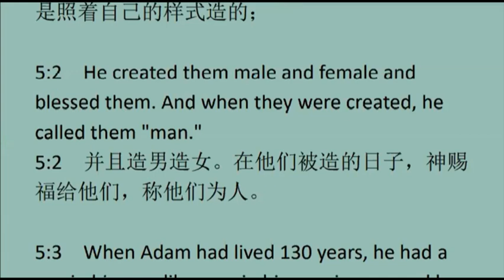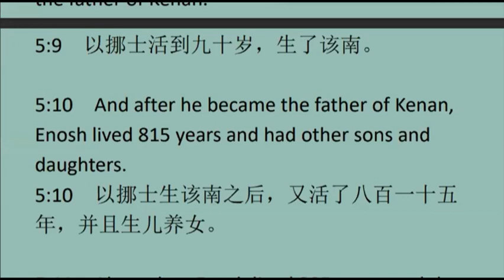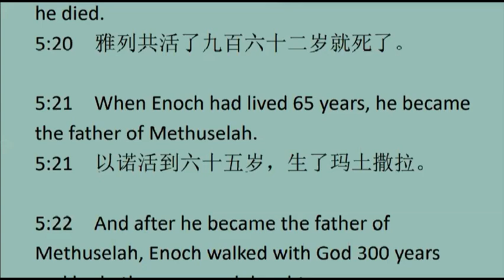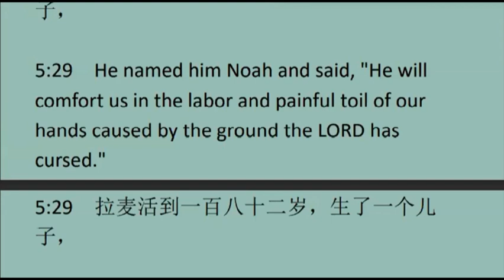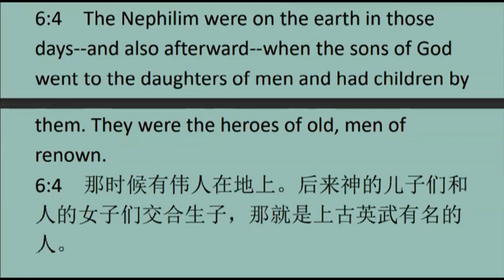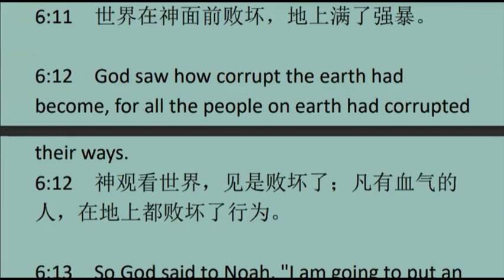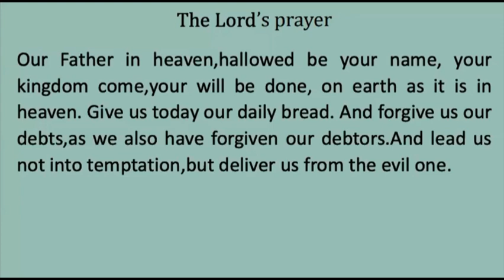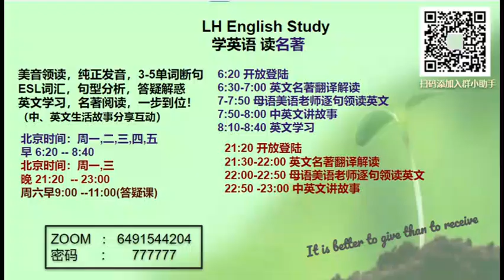Genesis 5 创世记第5章 英文领读 及中文见证-20210924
Genesis 5 创世记第五章
中文讲解NIV圣经英文
 BIBLE
基础英文
美语基督徒领读英文圣经
慢速英文 圣经领读 讲解
Welcome to our online English Bible (NIV) Read Aloud!